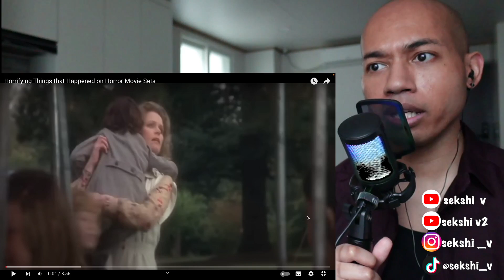Horrifying Things that Happened on Horror Movie Sets reaction | SEKSHI V